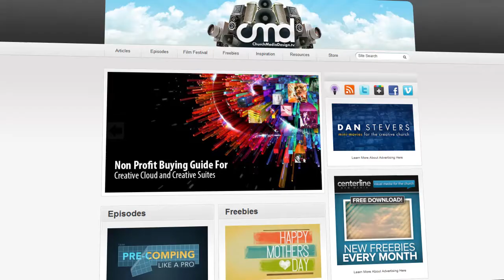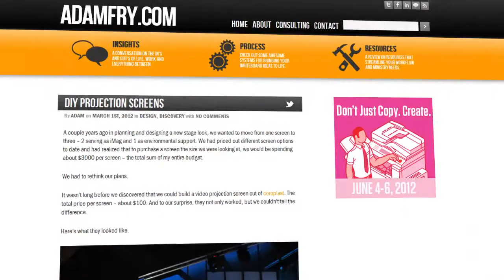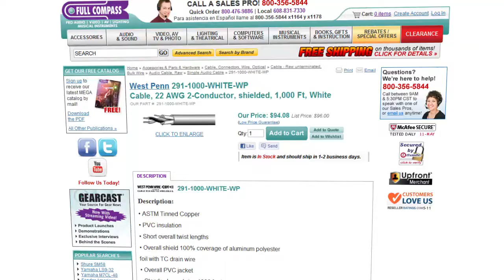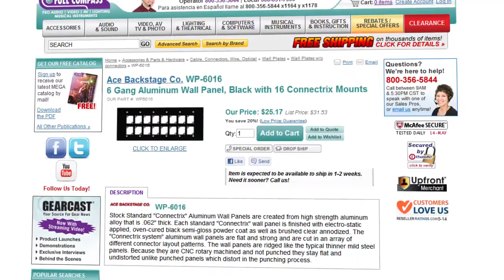CMD 136: New Babies, New Buildings and DIY Installations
This week we talk about where Brad has been and what's new around cmd. Plus we cover how to install your own audio and video systems.